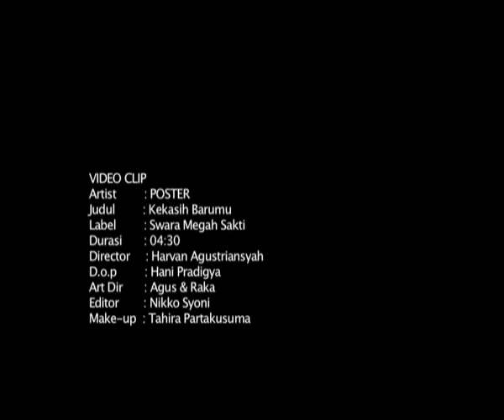POSTER - Kekasih Barumu